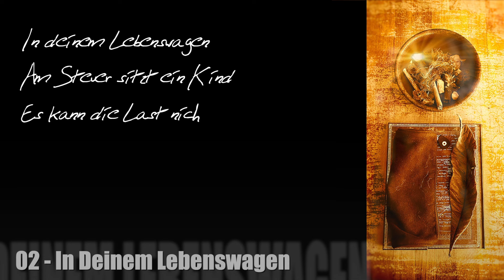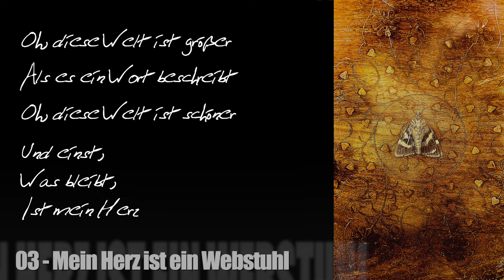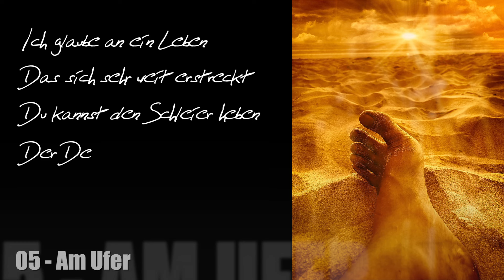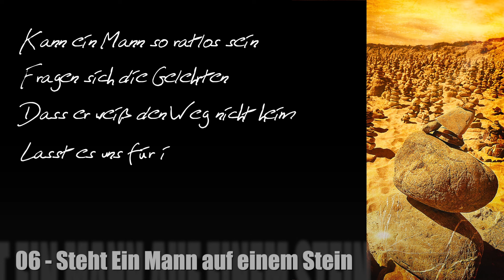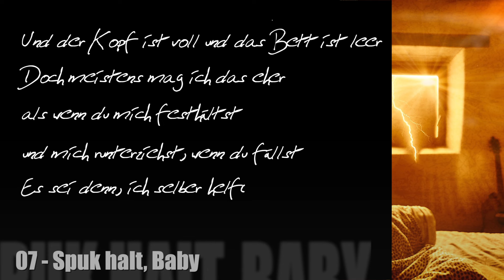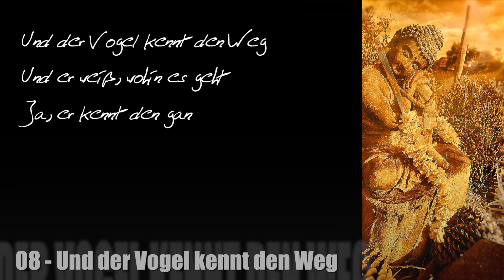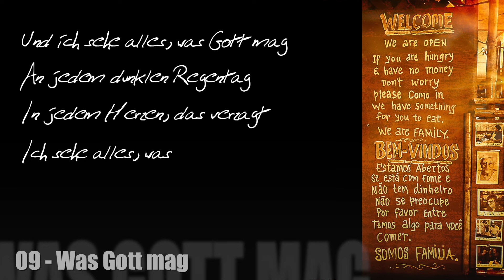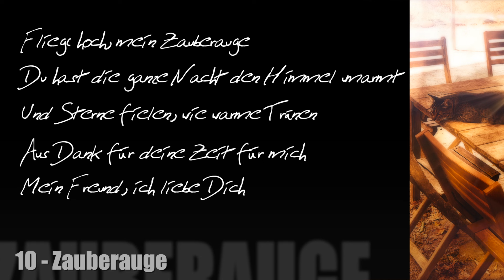Eine Neue Welt Snippets - Auszüge aus dem neuen Zam Helga Album "Eine Neue Welt"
Auszüge aus dem neuen Zam Helga Album "Eine Neue Welt" - Erscheinungsdatum 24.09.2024

0:00    Start
0:09    01 - Eine Neue Welt
1:01    02 - In Deinem Lebenswagen
2:32    03 - Mein Herz ist ein Webstuhl
3:43    04 - Regenlied
4:54    05 - Am Ufer
6:08    06 - Steht ein Mann auf einem Stein
7:48    07 - Spuk halt, Baby
9:15    08 - Und der Vogel kennt den Weg
11:09  09 - Was Gott mag
13:06  10 - Zauberauge